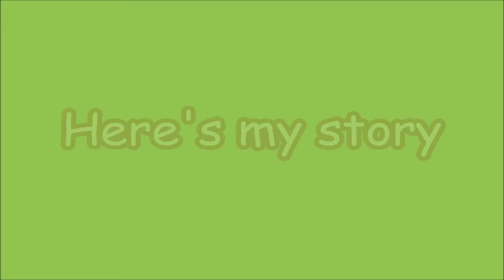NEW Hair Cut??? How I Get Healthy Hair??? What Products I USE TOO KEEP IT healthy FAQ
Some of you ask these question's a lot and its time for me too let out my secrets

A FEW HAIR VIDEOS

FAQ Videos FOR ROUTINES?

MY GO TO DAY TO NIGHT ROUTINE + EVERYDAY MAKEUP AND A NIGHT IN TOWN MAKEUP LOOK

THANK YOU ALL SO MUCH FOR SUBBING IT means so much too me

FTC:
This video isn't sponsored so please remember none of my videos aren't sponsored I purchased the product  with my own money!